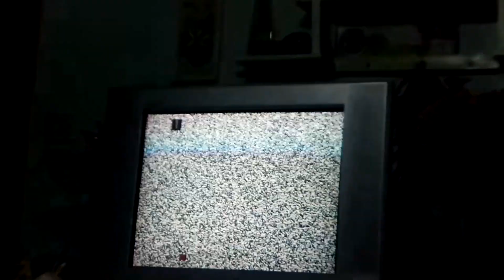Stau 24 de ore la bunicii mei fara sa stie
In acest videoclip am incercat o provocare in care sa stau timp de 24 de ore la bunicii mei fara sa isi dea seama. :)